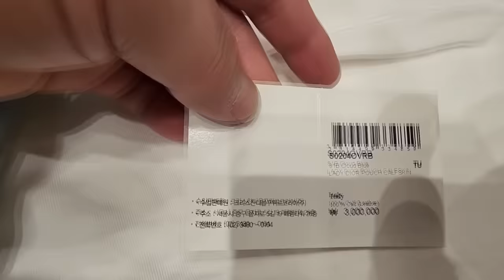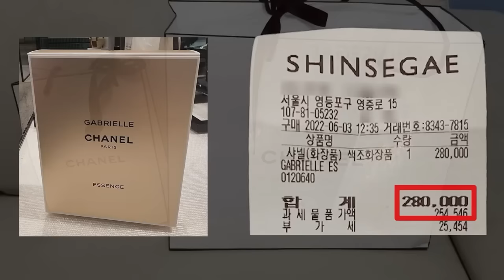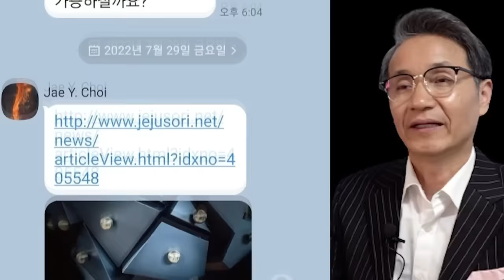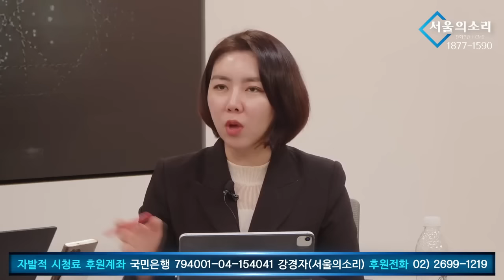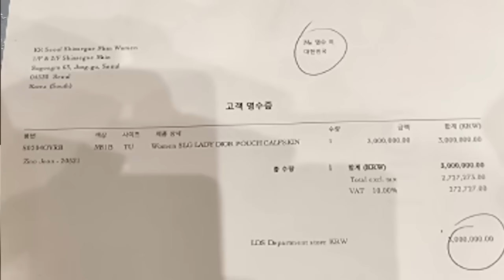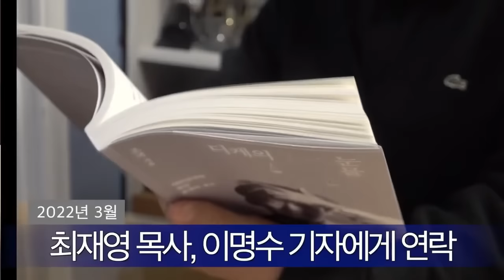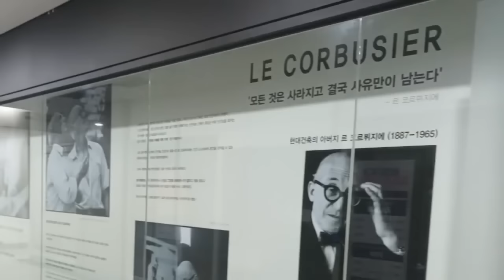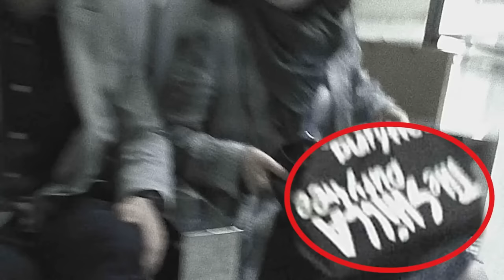"이런데도 김건희 특검 반대 하겠는가?"(김건희 인사개입 국정농단 명품수수 서울의소리 특종 1234 재방송)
[특종1회] 윤석열 취임 4개월 후 김건희는 고가의 명품 받았다!
[특종2회] 7시간 녹취록 이명수기자, 김건희에게 명품을 주다!
[특종3회] 김건희가 실질적 대통령! 인사권도... 대북 정책도...!
[특종4회] 아크로비스타 접견실 대기 방문자는 누구? 청탁 뇌물?
[특집방송]김건희 명품취재에 대한 서울의소리 입장과 향후 대응

△ 월~금 오전 8시 :  유용화의 〈뉴스 코멘터리〉
△ 월~금 오전 11시 : 박영식의 〈일레븐 11:11〉
△ 월요일 오후 1시 :  이정헌의 〈아침이 설레이는 대한민국〉
△ 월요일 오후 4시 :  백은종 양희삼 안진걸의 〈탄핵속으로〉
△ 화요일 오후 3시 :  정영훈의 〈촛불 시사 시 한방〉
△ 화요일 오후 5시 :  백은종 정대택의 〈응징의 부활〉
△ 화요일 오후 8시30분 :  양희삼의 〈희망공장〉
△ 수요일 오후 1시 :  고상만의 〈수사반장〉
△ 수요일 오후 3시 :  김태형, 백자의 〈ㅆㄷㄱ〉
△ 수요일 오후 5시 :  남태우 박진영 윤선희 〈체게바라의 노래〉
△ 수요일 오후 7시 :  백현빈의 〈정면돌파〉
△ 목요일 오후 2시 :  조병현 교장의 〈단재학당〉
△ 목요일 오후 3시 :  김맹구 구산하의 〈선을 넘는 사람들〉
△ 목요일 오후 5시 :  오창익의 〈오!다방〉
△ 목요일 오후 7시 : 구본기의 〈더민주혁신 혁얼소〉
△ 목요일 오후 8시30분 : 이은영 이경 오현정의 〈엄마정치〉
△ 금요일 오후 1시 : 박진영의 〈주간 박진영〉
△ 금요일 오후 3시 : 백은종 정대택의 〈응징의부활〉
△ 금요일 오후 5시 : 전수미 변호사의 〈외신의소리〉